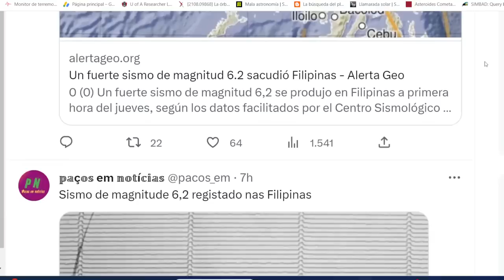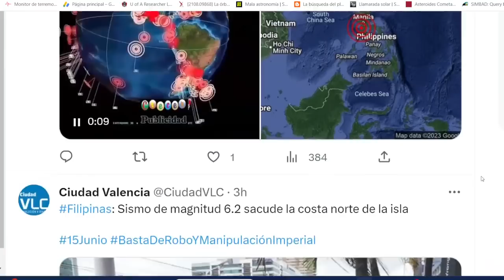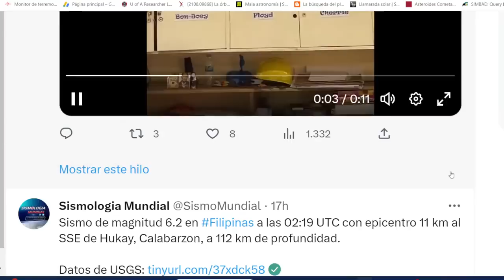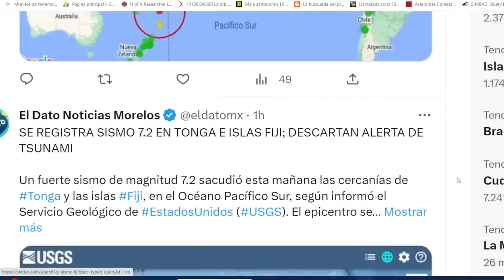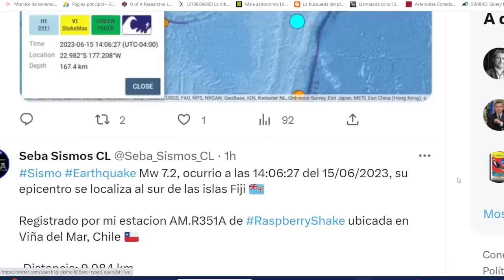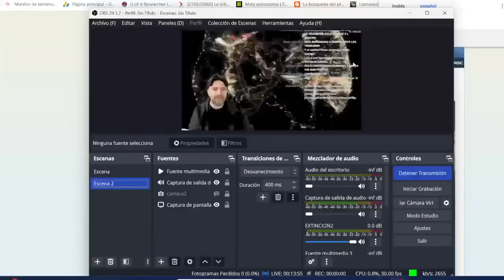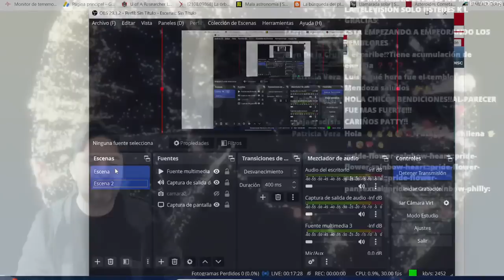TERREMOTO 7.2 FJ / TIEMBLA FUERTE CHILE / 6.2 FL / VIENE ALGO MÁS POTENTE / REPORTE SÍSMICO MUNDIAL